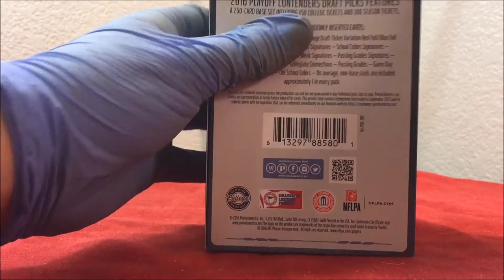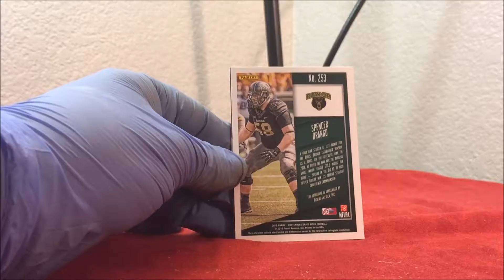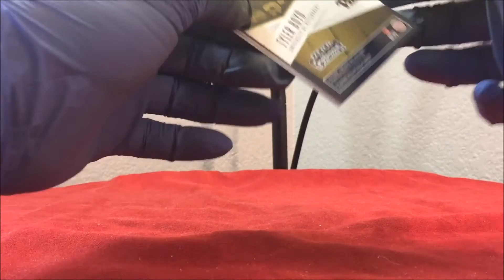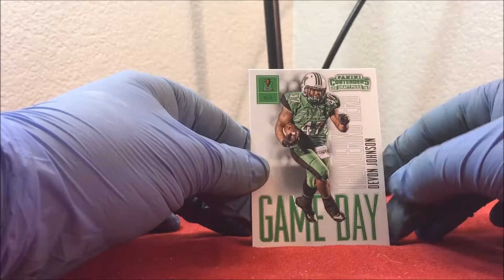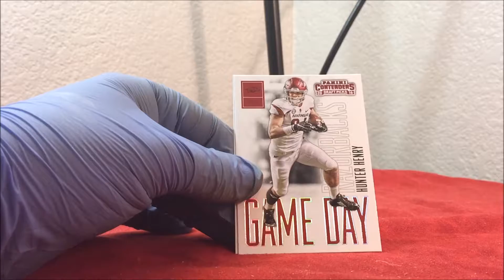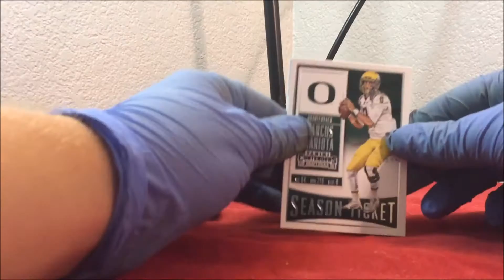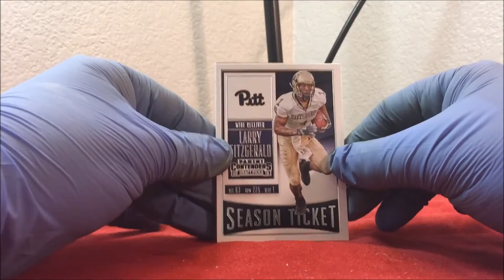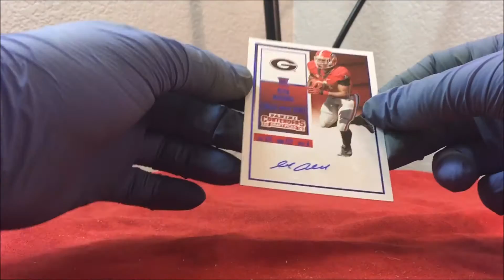2016 Panini Contenders Draft Picks Blaster Box Break (Blue Foil SP Auto!)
2016 Panini Contenders Draft Picks Blaster Box Break!

Feel free to give me tips on how to improve my videos as well.

Checkout My eBay Page!